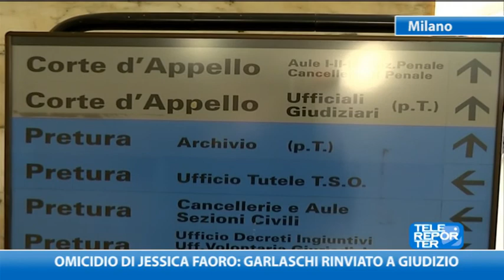Omicidio di Jessica Faoro: Garlaschi rinviato a giudizio